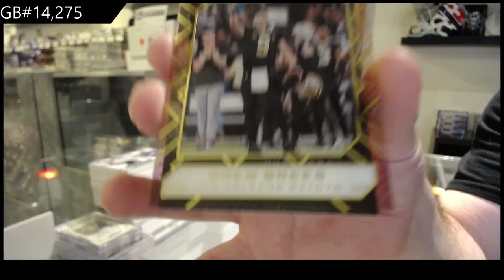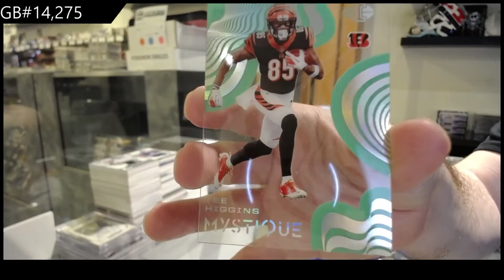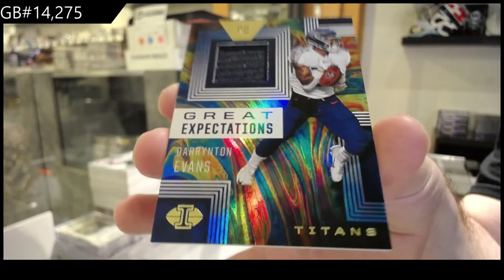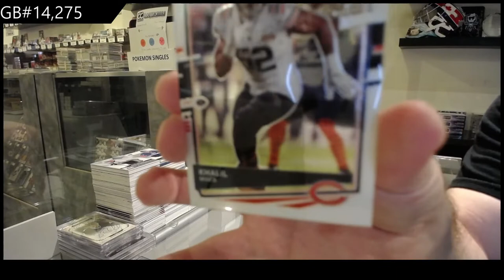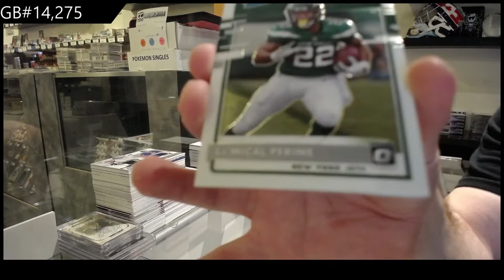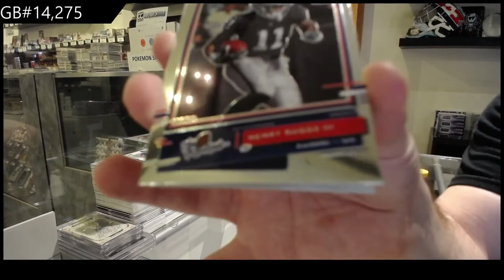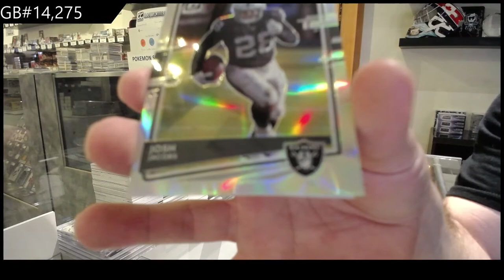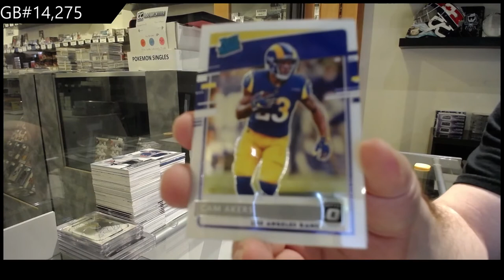2020 Donruss Optic H2 Hybrid & 2020 Panini Illusions Blaster Football Box Break - C&C GB #14,275